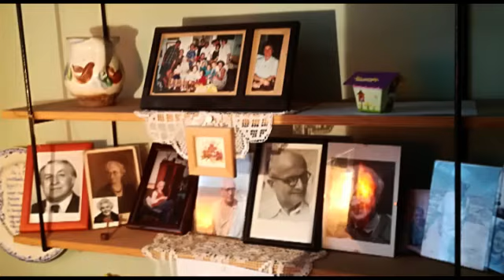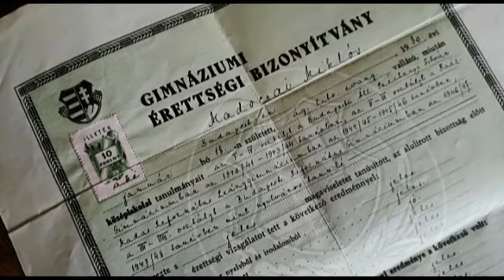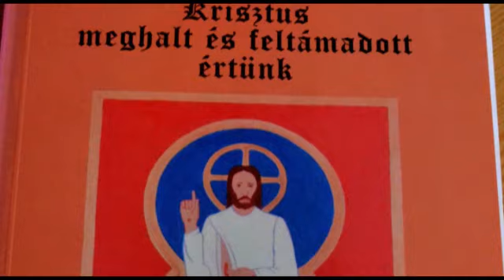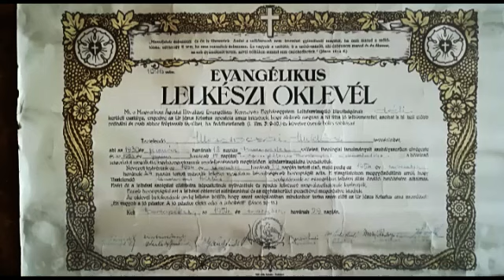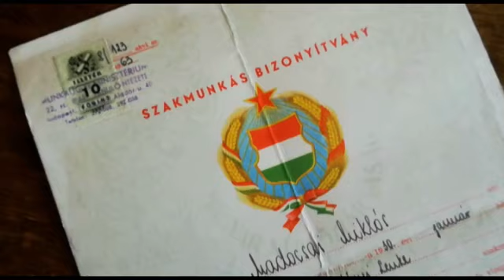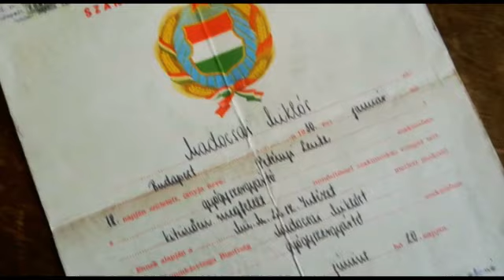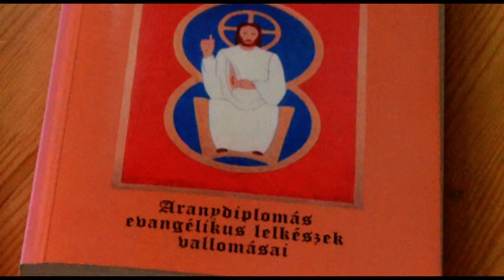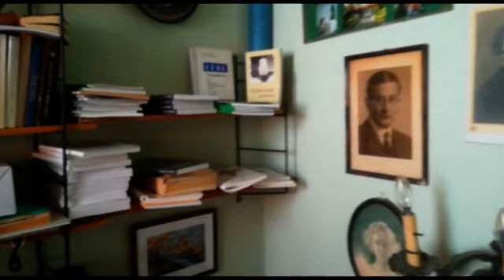Az Úristen tenyerén – Madocsai Miklós története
Milyen volt átvészelni Budapesten az ostromot 1944-ben? Hogyan éltek a teológusok 1948 után a teológián? Hogyan lehetett szolgálni az ötvenes évek evangélikus egyházában? Milyen változásokat hozott a rendszerváltás? – Madocsai Miklós nyugalmazott evangélikus lelkésszel beszélgettünk életéről, szolgálatáról.

Riporter, fotó: Horváth-Bolla Zsuzsanna, videó: Győri András Timótheus